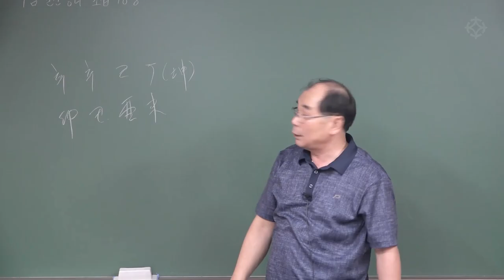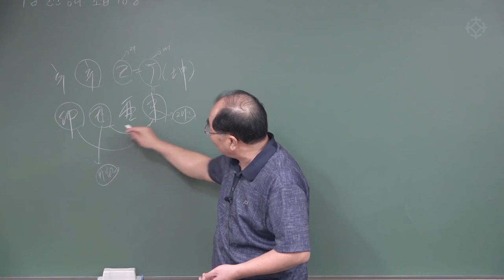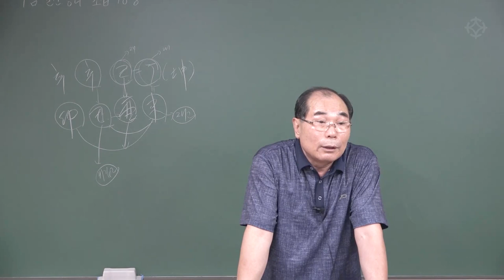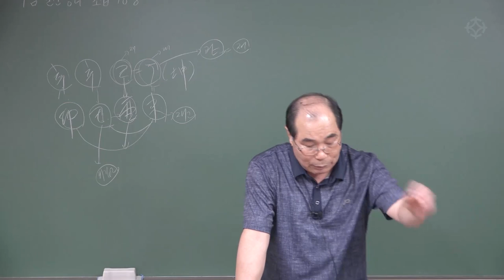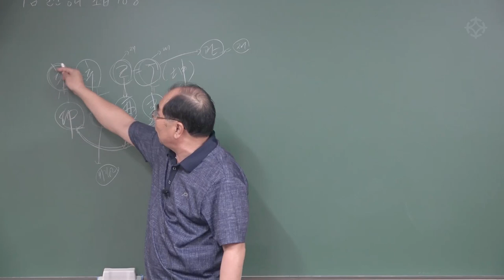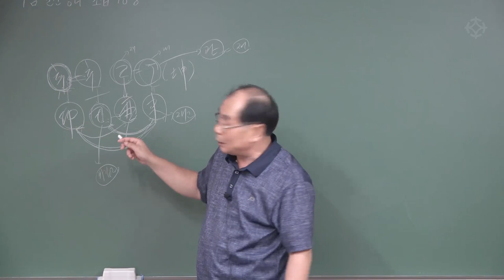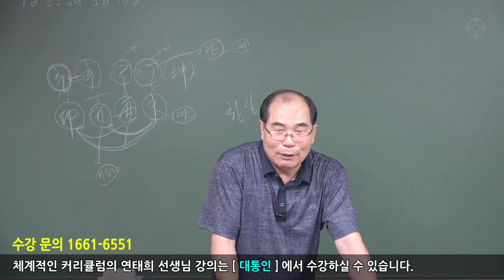[사주] 금수가 목화를 잡는 사주 - 연태희 선생님 [대통인.com]